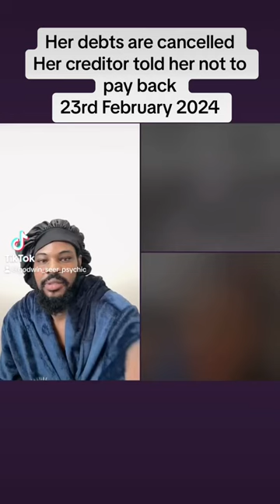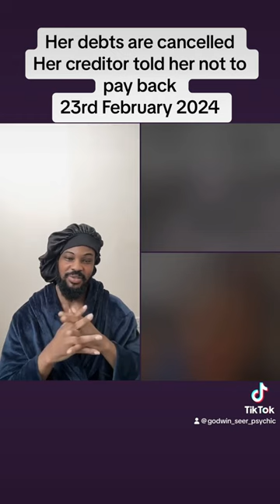Debt cancelled by the creditor not to pay again